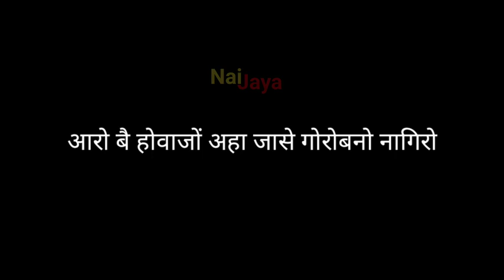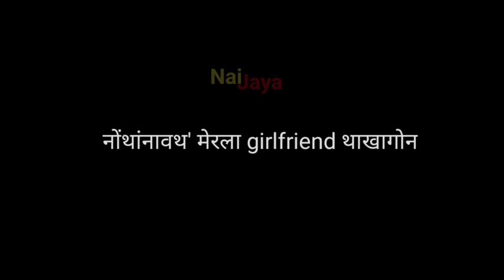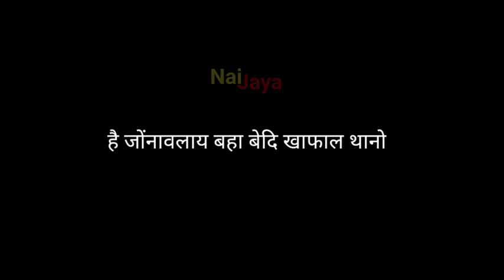Judi swrba hinjao aa be mw 2 swnglukw kalamdwngba biyw nwngjwng atwn gelenw nagerdwng|Bodo sayeri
Judi swrba hinjao aa be mw 2 swnglukw kalamdwngba biyw nwngjwng atwn gelenw nagerdwng|Bodo sayeri Video ||emetional sayeri|sayeri video 2022